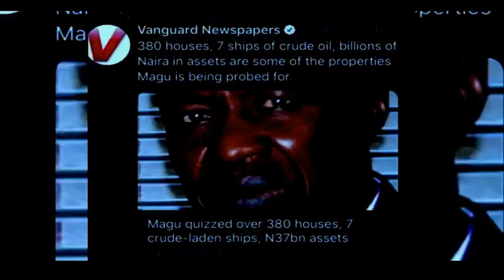M J 4 REAL with M JOSH xswitch Da Video Abacha LOOT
Mj4real Dance Demonstration Video for Abachaloot by @Mjosh8 @wattovibez